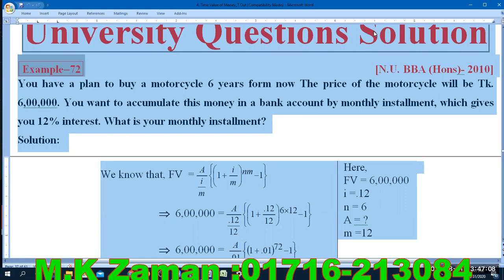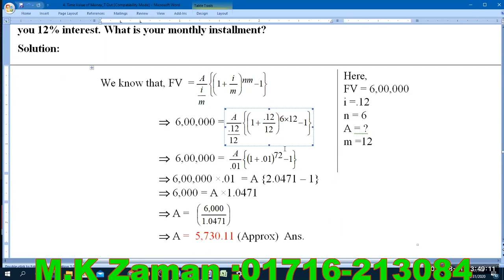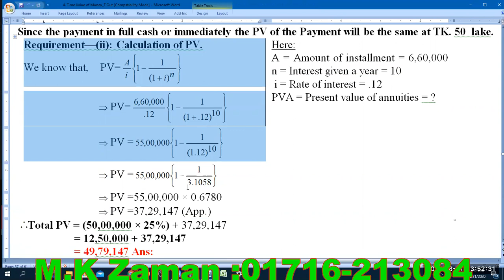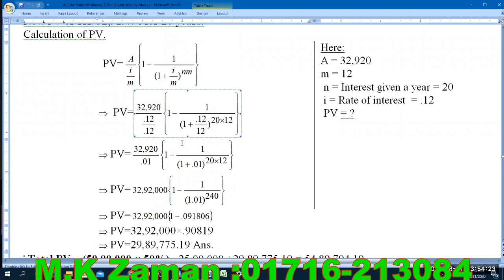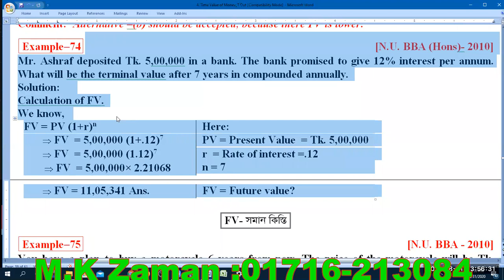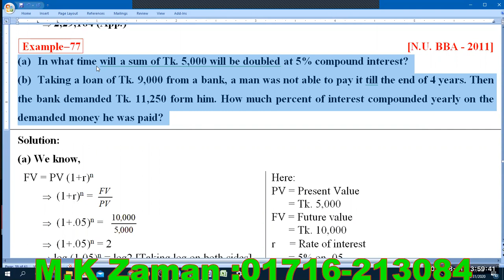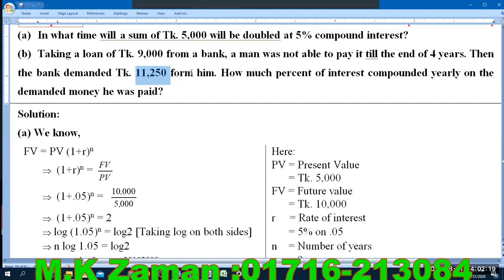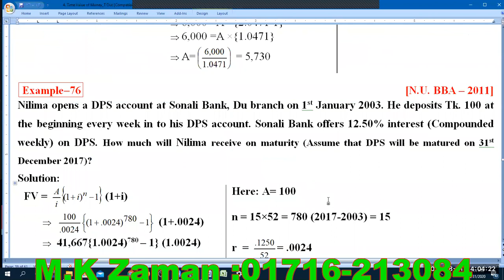Time Value of money // BQ- 2010; 2011 : -Class-6